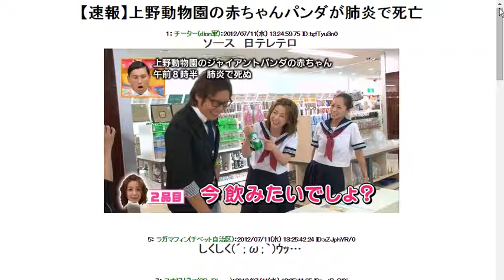2012711【速報】上野動物園の赤ちゃんパンダが肺炎で死亡